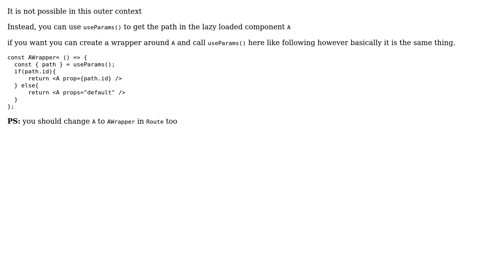pass props with Lazy loading in react-router-dom v6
With thanks & praise to God, and with thanks to the many people who have made this project possible! | Content (except music & images) licensed under CC BY-SA | Music | Images & others | With thanks to user u tyagi user eneski and the Stack Exchange Network Trademarks are property of their respective owners. You are responsible for your own actions.